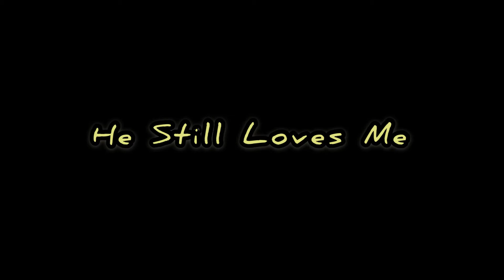He Still Loves Me - Fighting Temptations (Freestyle)(cover(“)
I haven’t been singing in a while… so I recorded this on my phone yesterday.  Been working on finishing up a new "EP" i'm excited to share!